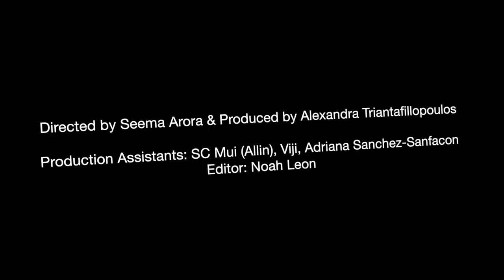Zensa Media's covid video project with well known media professionals/artists/athletes.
Zensa Media's covid video project with well known media professionals/artists/athletes to inspire the pubic with some humor.

Featuring the Sonia Benezra (Canadian Tv Host), Sarah D. Hakim (Actress), Richard Dagenais (Tv. Host).

Directed by Award winning filmmaker Seema Arora
Produced by Seema Arora and Alexandra Triantafillopoulos